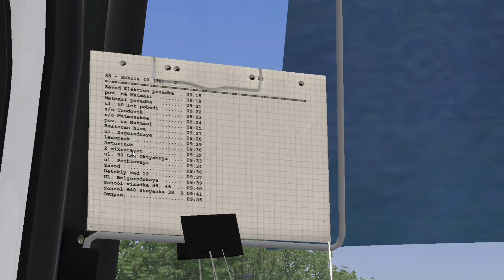ПАЗ 32051 МАРШРУТ ПО ЧИСТОГОРСКУ В OMSI 2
Приветствую 👋в этом видео я прокачусь по 38 маршруту по карте чистогорская область на интересном пазике 32051 в игре omsi2, мне будет приятно если вы оцените это видео лайком! Вам не сложно а мне приятно;)